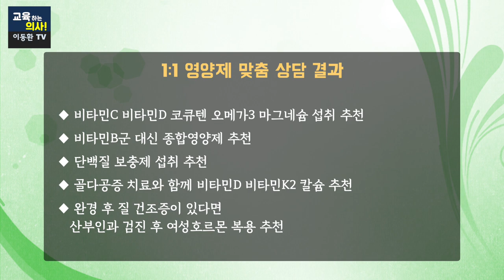근감소증 갱년기 이후 시름시름 체력 약한 사람만 보세요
근감소증 예방을 위해서 운동도 중요하지만 이것은 꼭 챙겨드세요.
갱년기 이후 시름시름 체력이 약하다면 이런 것부터 챙겨드셔야 합니다.
00:00 구독자 맞춤 영양제 상담 신청 방법 소개
00:47 사례자 건강 상태 소개
03:36 위 절제 후 건강 관리 방법은?
06:22 관절 통증에 MSM이 도움이 될까?
07:11 완경 후 질건조증, 해결 방법은?